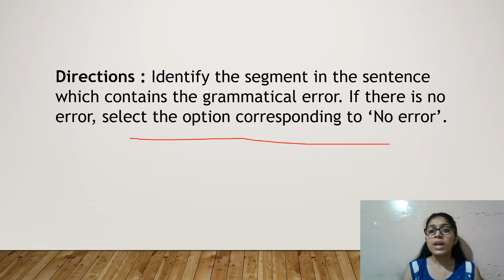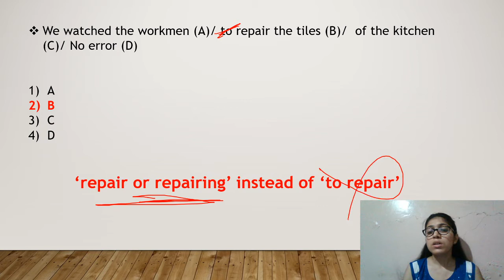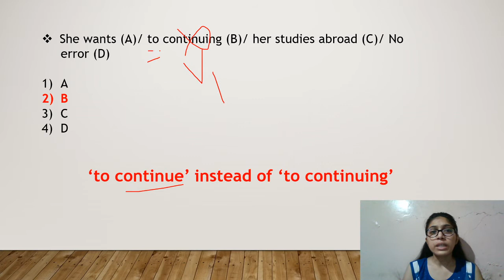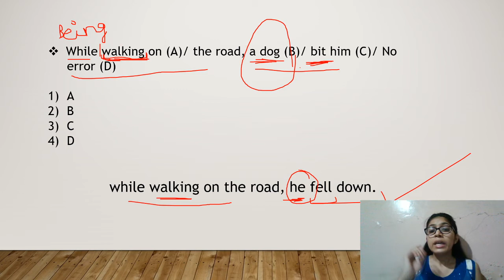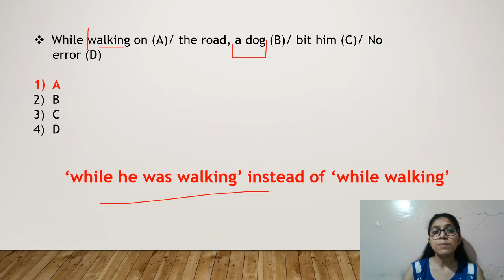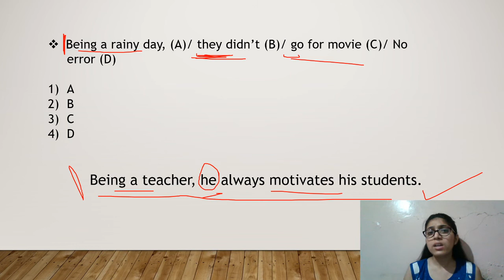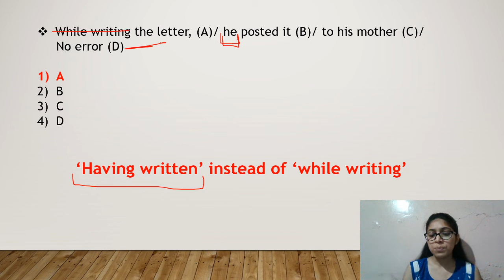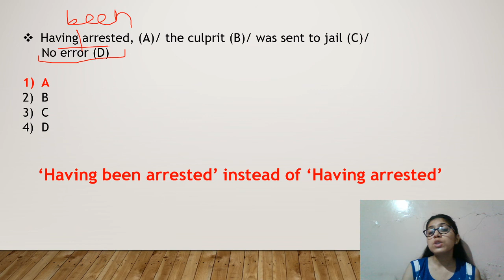Non-Finite Verbs | Error detection | Grammar | By Vibha Chawla